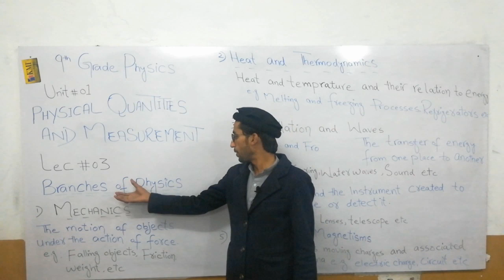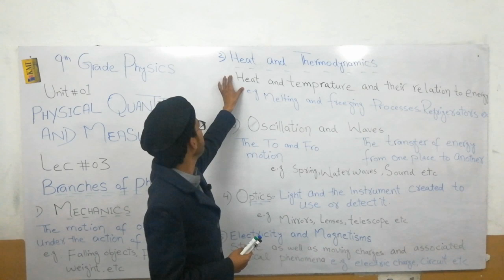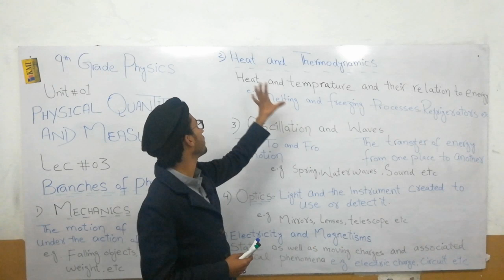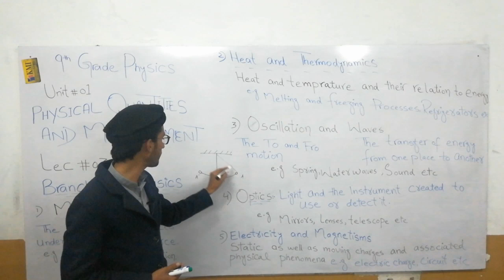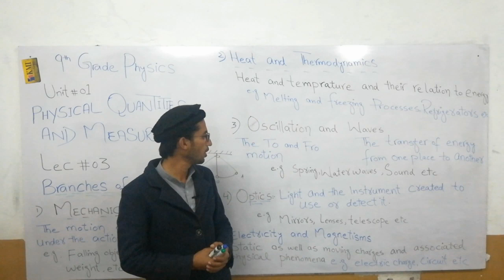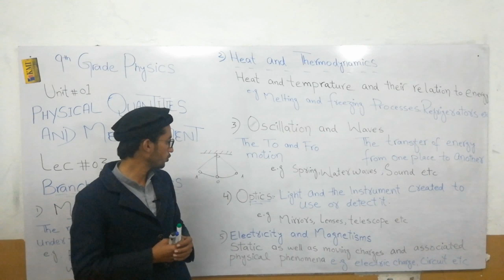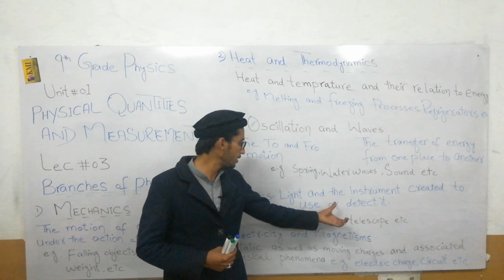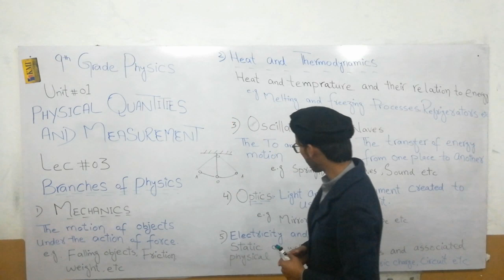physical Quantities and Measurement Lec 03||Branches of physics|Grade 9th|shakir shah|in urdu|hindi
It is the 3rd lecture of Grade 9th physics Unit #01